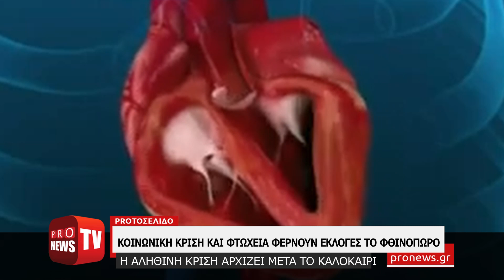Κοινωνική κρίση και φτώχεια φέρνουν εκλογές το φθινόπωρο